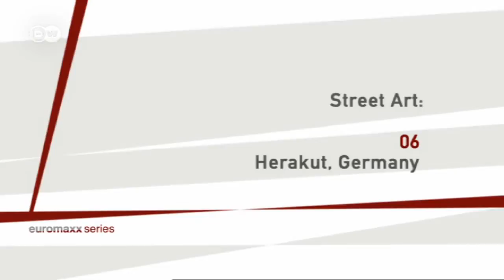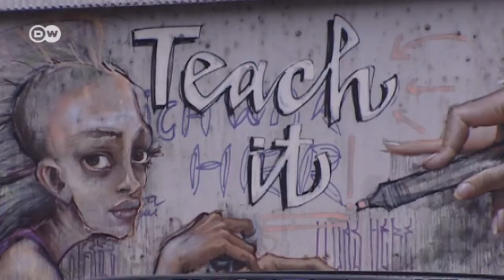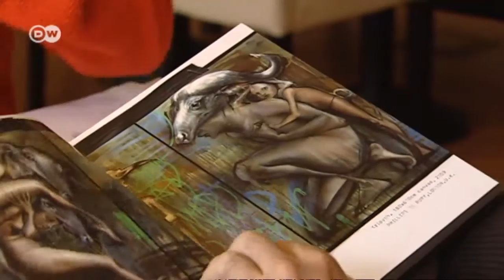German graffiti duo Herakut | Euromaxx - Street Art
One of their most famous projects is the Great Storybook Project, which aims to promote interest in children's books.